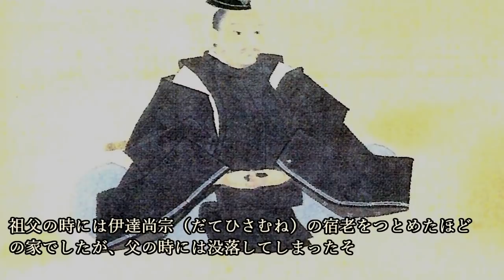屋代景頼 撫で斬りなら俺に任せろ！伊達のダークサイドを担った男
～目次～
■伊達政宗の側近となる
■政宗の弟・小次郎にとどめを刺した！？
■証拠隠滅を命じられ…一揆の主要人物を皆殺しに！
■政宗の不在を守り、領国統治を任される
■突然の改易処分！いったい何があったのか
■まとめ

～画像～

震天動地 - 投稿者自身による作品, CC 表示-継承 3.0,

～音源～